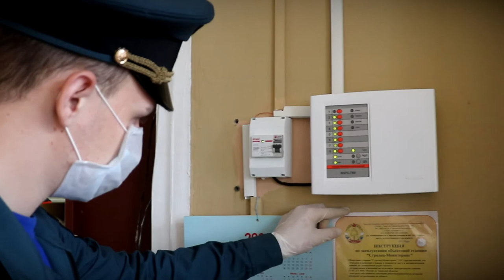Сотрудники МЧС России проверили готовность избирательных участков Тверской области